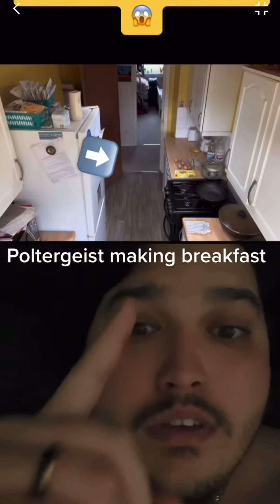Scary TikToks That Keep Me Up At Night #3